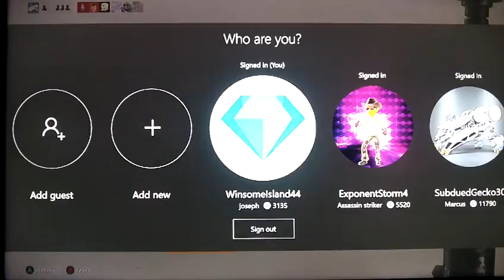Star wars Battlefront Ep,8- For the rebellion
Join me and my brother Rocket destruction as me and him work together to defeat the imperial walkers and defend the base from the empire lets see who you all think is the best at this game and hopefully we can survive